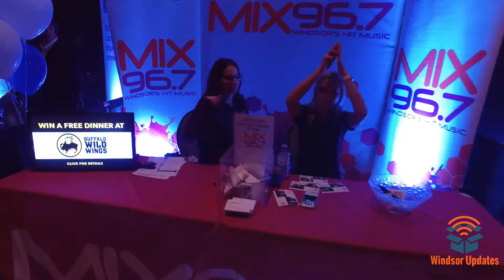Windsor Essex Small Biz Expo 2017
Windsor Essex Small Biz Expo 2017 Montage | 2175 Parent Ave, Windsor, ON N8X 4K2 Caboto Club Windsor

Stay updated with upcoming events, local businesses, entertainment and media in Windsor-Essex County, Ontario.